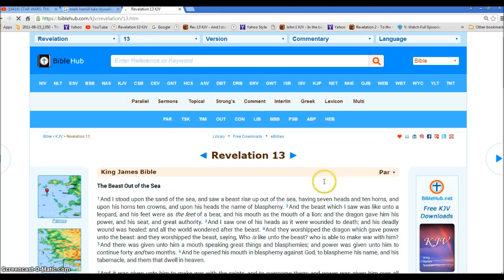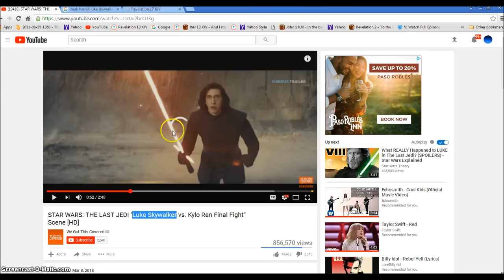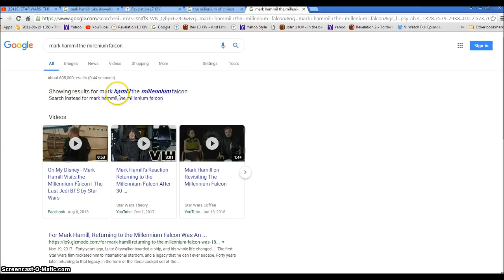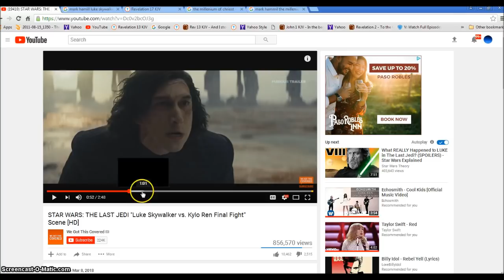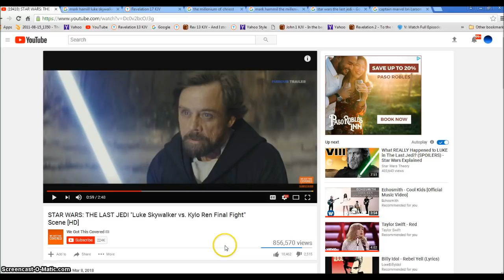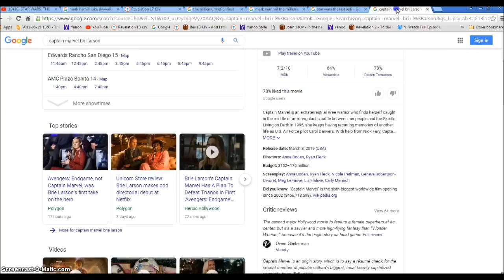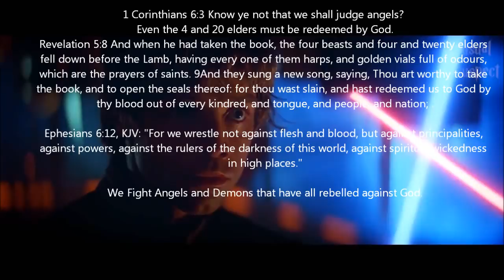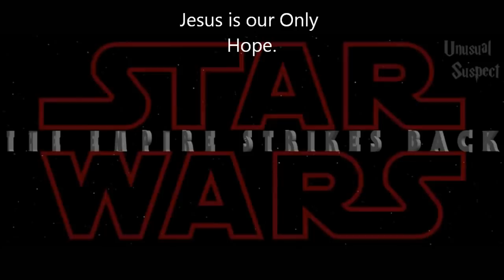Star Wars Britain's Woman riding the Beast Vs Jesus Christ Illuminati Freemason Symbolism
An investigative Look into britains involvement with Satan and how they have deceived the world for Satan.
Donald trump make america great again means Great Britain.
◄ Revelation 17 ►
1And there came one of the seven angels which had the seven vials, and talked with me, saying unto me, Come hither; I will shew unto thee the judgment of the great whore that sitteth upon many waters: 2With whom the kings of the earth have committed fornication, and the inhabitants of the earth have been made drunk with the wine of her fornication. 3So he carried me away in the spirit into the wilderness: and I saw a woman sit upon a scarlet coloured beast, full of names of blasphemy, having seven heads and ten horns. 4And the woman was arrayed in purple and scarlet colour, and decked with gold and precious stones and pearls, having a golden cup in her hand full of abominations and filthiness of her fornication: 5And upon her forehead was a name written, MYSTERY, BABYLON THE GREAT, THE MOTHER OF HARLOTS AND ABOMINATIONS OF THE EARTH. 6And I saw the woman drunken with the blood of the saints, and with the blood of the martyrs of Jesus: and when I saw her, I wondered with great admiration.

7And the angel said unto me, Wherefore didst thou marvel? I will tell thee the mystery of the woman, and of the beast that carrieth her, which hath the seven heads and ten horns.

8The beast that thou sawest was, and is not; and shall ascend out of the bottomless pit, and go into perdition: and they that dwell on the earth shall wonder, whose names were not written in the book of life from the foundation of the world, when they behold the beast that was, and is not, and yet is. 9And here is the mind which hath wisdom. The seven heads are seven mountains, on which the woman sitteth. 10And there are seven kings: five are fallen, and one is, and the other is not yet come; and when he cometh, he must continue a short space. 11And the beast that was, and is not, even he is the eighth, and is of the seven, and goeth into perdition. 12And the ten horns which thou sawest are ten kings, which have received no kingdom as yet; but receive power as kings one hour with the beast. 13These have one mind, and shall give their power and strength unto the beast.

14These shall make war with the Lamb, and the Lamb shall overcome them: for he is Lord of lords, and King of kings: and they that are with him are called, and chosen, and faithful.

15And he saith unto me, The waters which thou sawest, where the whore sitteth, are peoples, and multitudes, and nations, and tongues. 16And the ten horns which thou sawest upon the beast, these shall hate the whore, and shall make her desolate and naked, and shall eat her flesh, and burn her with fire. 17For God hath put in their hearts to fulfil his will, and to agree, and give their kingdom unto the beast, until the words of God shall be fulfilled. 18And the woman which thou sawest is that great city, which reigneth over the kings of the earth.

Hallelujah.